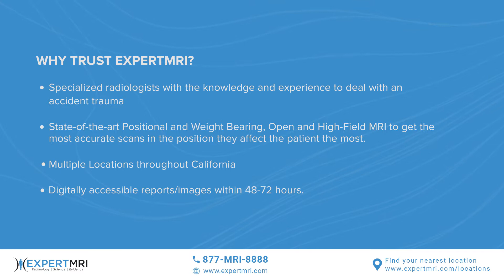ExpertMRI Advance Arthrogram Procedure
ExpertMRI’s Arthrogram Procedure - involved getting a radiological image - mostly acquired through an X-ray imaging technology, using a contrast medium. Through an Arthrogram Procedure you can access a precise image of soft tissue in the joint area of your knee, wrist, shoulder, ankle, etc. for an accurate diagnosis of your injury or prevalent symptoms of swelling or aches.